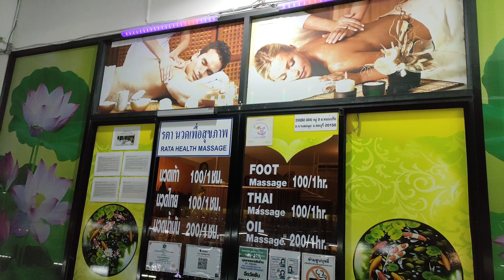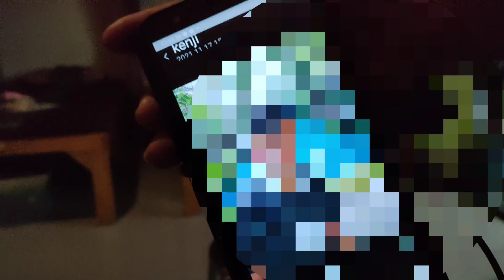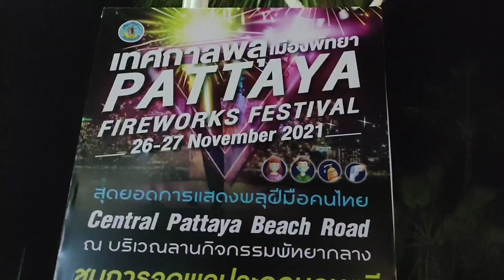PATTAYA FIREWORKS FESTIVAL 2021@pattayaanikichannel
2021パタヤ花火大会一日目